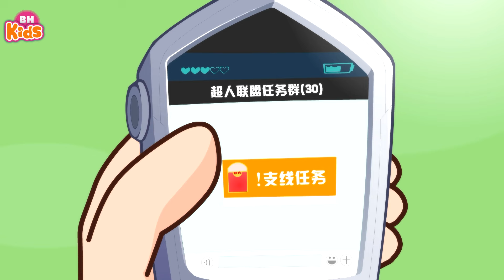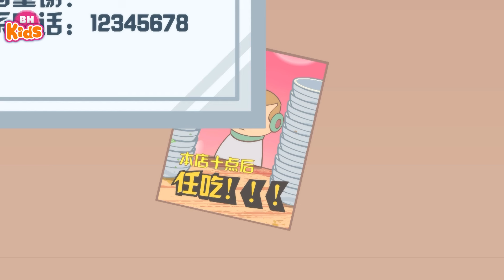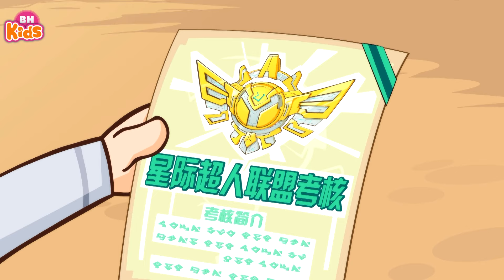Vượt qua nỗi sợ hãi - Liên Minh Các Hành Tinh | Hoạt Hình Happy Toon, Siêu Nhân Vui Vẻ